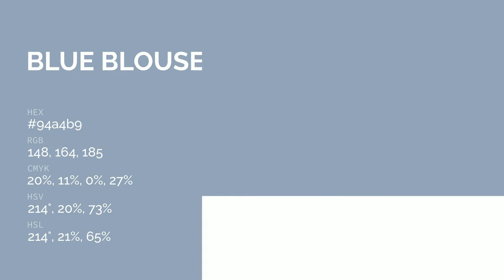Blue Blouse color 94a4b9 hex color - Blue color - Warm color 94a4b9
What color is Blue Blouse ? 94a4b9 hex color - Blue color - Warm color 94a4b9

Hex 94a4b9 Color Code is also known as Blue Blouse color.